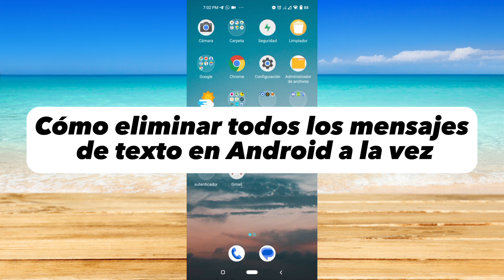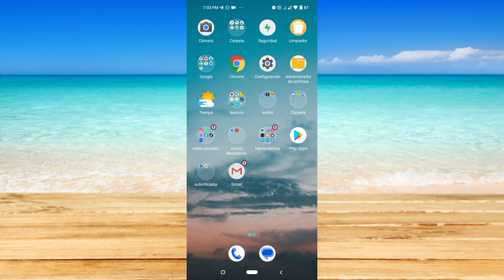Cómo eliminar todos los mensajes de texto en Android a la vez